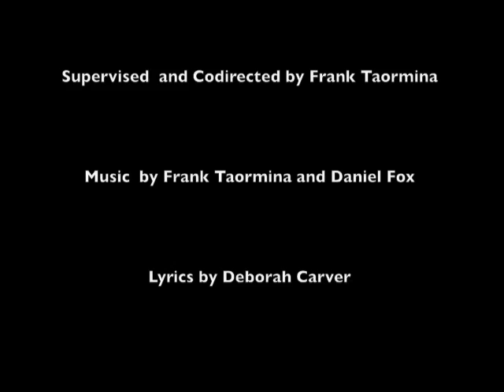Cell Theory Rap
Bawl-Park Frank and Doughchip Fox rap the cell theory for Biology class.
(We got a 30 out of 20 on this extra credit project!!! YEAH!)